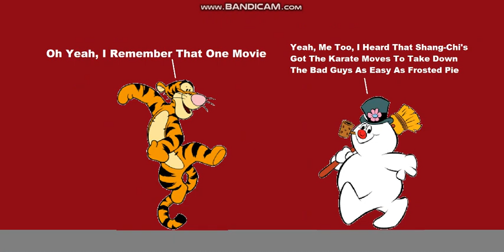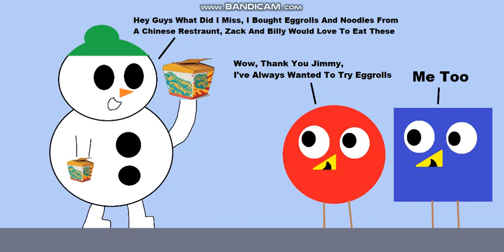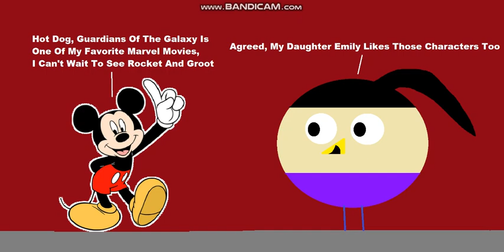The Legend Of The Infinity Stones Part 3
The Flower Girl Request Show Season 5 Episode 5 Part 3